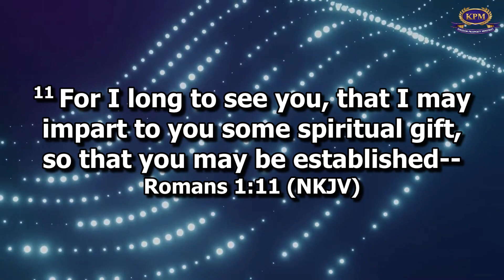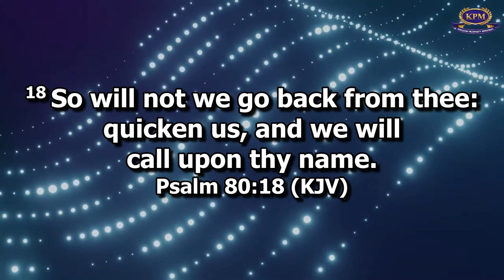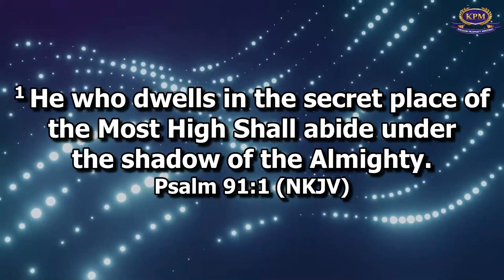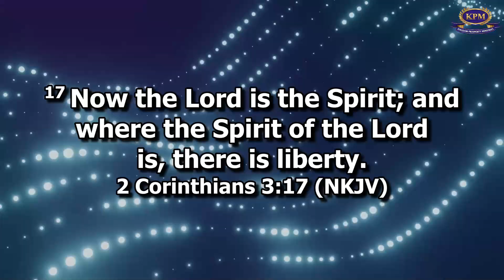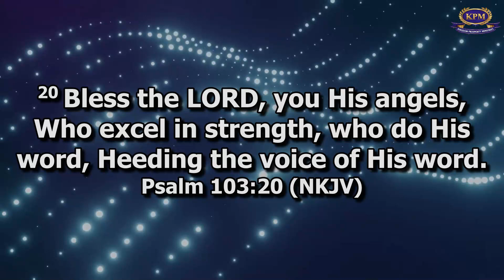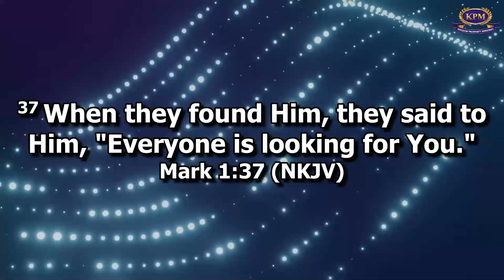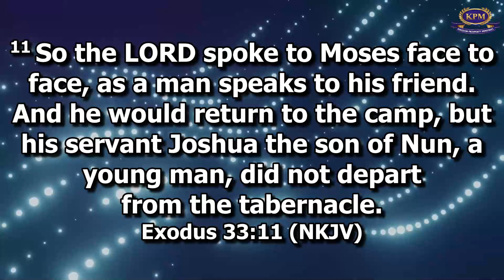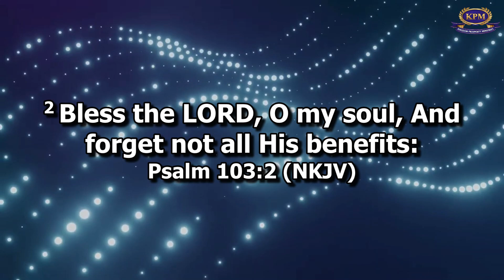BREAKTHROUGHS IN HIS PRESENCE - APOSTLE RODNEY CHIPOYERA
EMPOWERED TO SERVE THE KINGDOM  - APOSTLE RODNEY CHIPOYERA